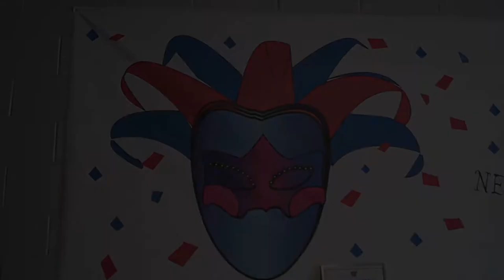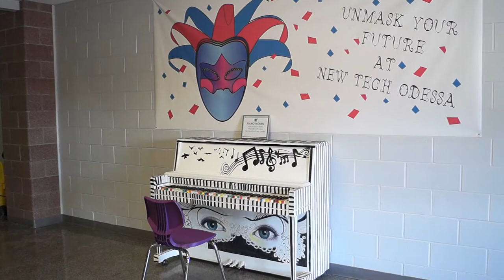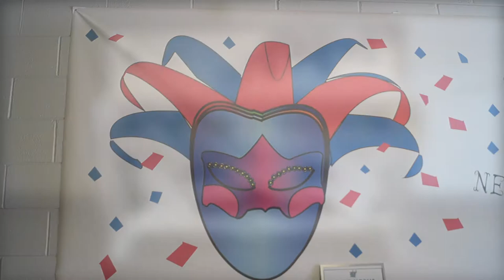"Candy Man"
VMAs Spring 2017